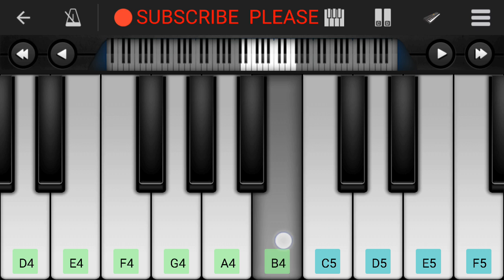Gulabi Aankhein Piano Tutorial || Sanam || Mobile Perfect Piano tutorial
This is a fantastic  Applications  For Piano Player,

Click on link for download  this  app

SANAM Band’s new single “Gulabi Aankhen” Lyrics: SANAM Rendition of the super hit Mohammed Rafi classic song ‘Gulabi Aankhen’ from the 1970 movie ‘The Train’.

Vocals: Sanam Puri | Guitars: Samar Puri | Bass: Venky S
Drums: Keshav Dhanraj

Originally sung by Mohammed Rafi, composed by RD Burman and written by Anand Bakshi.

Gulabi Aankhen Lyrics

O…

Gulabi aankhen jo teri dekhi
Sharabi ye dil ho gaya
Sambhalo mujhko o mere yaaron
Sambhalna mushqil ho gaya

Dil mein mere khwaab tere
Tasveer jaise ho deewar pe
Tujhpe fidaa main kyun hua
Aata hai gussa mujhe pyar pe

Main lut gaya
Maan ke dil ka kaha
Main kahin ka na raha
Kya kahu main dilruba

Bura ye jaadu
Teri aankhon ka
Ye mera qaatil ho gaya

Maine sada chaha yahi
Daaman bacha lu haseeno se main
Teri kasam khwabon mein bhi
Bachta firaa naazneeno se main

Tauba magar
Mill gayi tujhse nazar
Mill gaya dard-e-jigar
Sun zara oh bekhabar

Zara sa hans ke jo dekha tune
Main tera bismil ho gaya

O…